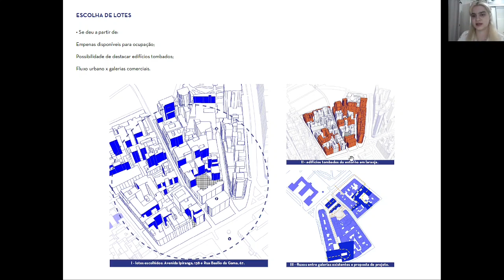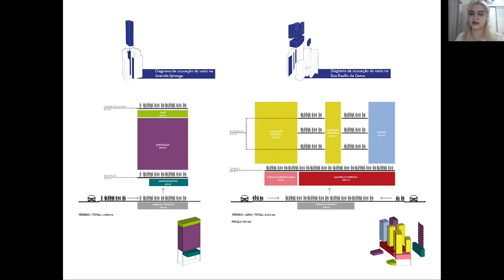Prêmio Projetando o Futuro CAU/SP 2022 | Isabela Manzano Trindade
Categoria Projeto de Patrimônio Cultural, Arquitetônico e Urbanístico
Isabela Manzano Trindade
Universidade Presbiteriana Mackenzie
Menção Honrosa